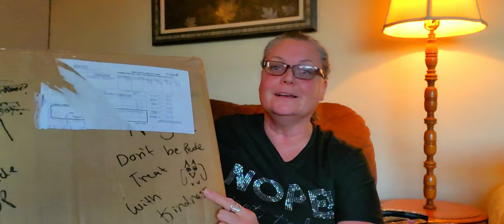What The Heck Did Mrs.Hooty Send Me!